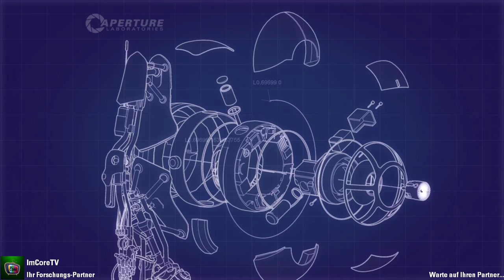Franck, das Genie - Portal 2 Co-Op #009